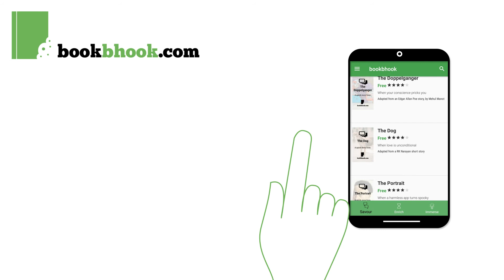Savour chat stories on bookbhook android app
Remember those fascinating stories by O' Henry, Chekov, Munro and so many more? Savour from bookbhook brings them back in a new age format- chat stories.
Read short stories adapted for today's times- in chat format.
Download the bookbhook android app to know more